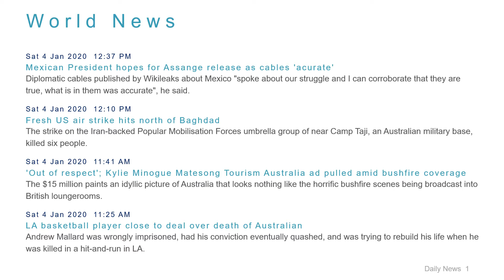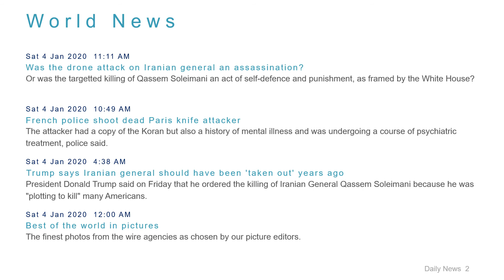World News Headlines for 4 Jan 2020 - 1 PM Edition